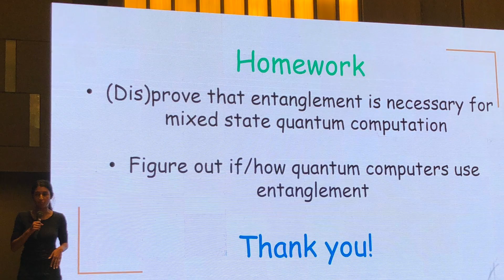Should you do a PhD? (PhD in physics at Cambridge)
This advice applies most for people looking to do a PhD in the UK in physics/ mathematics, although some of it is more general. Please watch other people's videos on this topic as well to get a broader perspective!

0:00 Intro
0:43 Do something else first
3:11 Look for the right things in a supervisor
4:18 Choose a university with a lot happening
7:09 ...maybe don't do a PhD in the US
8:36 Final words of discouragement